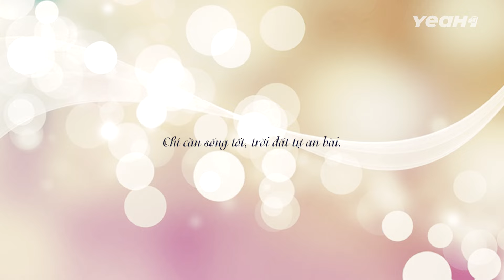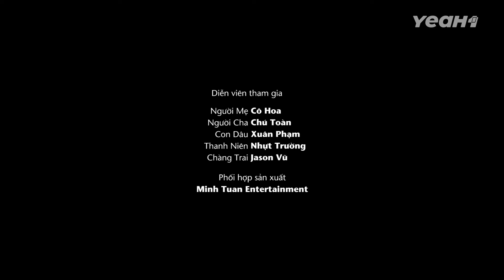Con Gái Giả Vờ " Xấu Tình" Khi Ăn Để Mọi Cuộc Xem Mắt Mà Má Chọn Đều Bị Hủy Để Không Cưới Chồng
Con Gái Giả Vờ " Xấu Tình" Khi Ăn Để Mọi Cuộc Xem Mắt Mà Má Chọn Đều Bị Hủy Để Không Cưới Chồng | Cháo Trắng